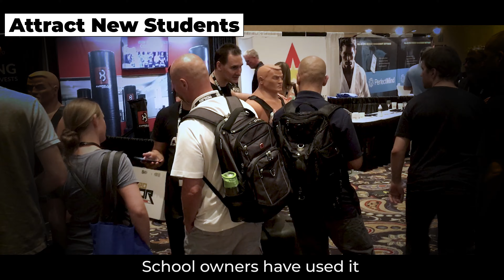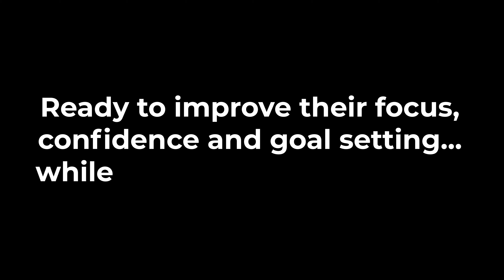2020 Armor Changes The Reality of Martial Arts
This is the official launch of 2020 Armors "In Game Reality".  A worlds FIRST in any sport - where we put you inside a video game.
This new technology can double a martial art club owners referrals. Instead of asking students friends to join your club - show them the fun they are having at your club.